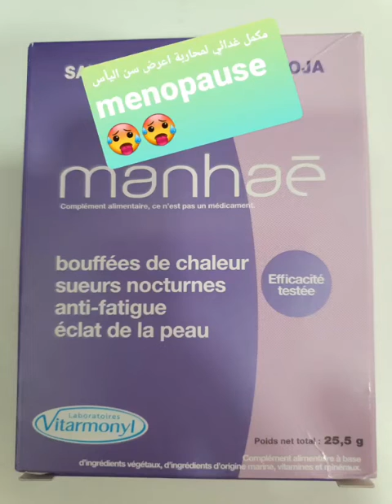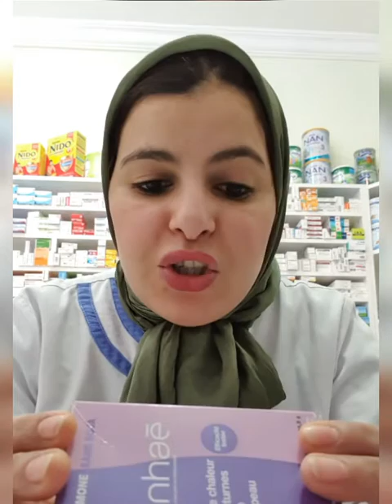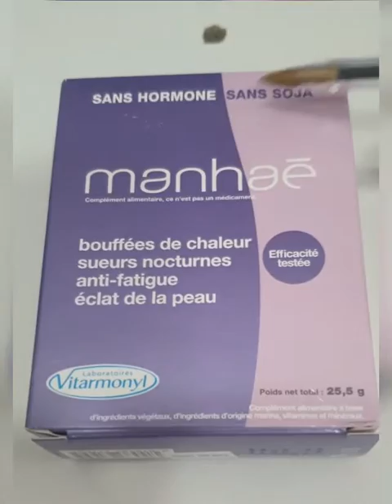مكمل غدائي لعلاج اعراض سن اليأس🥵 الحرارة 👈الارهاقو تفتيح البشرة 👇manhaē👍👍